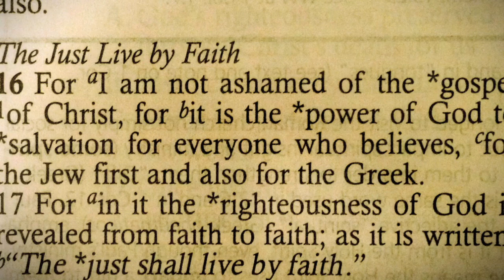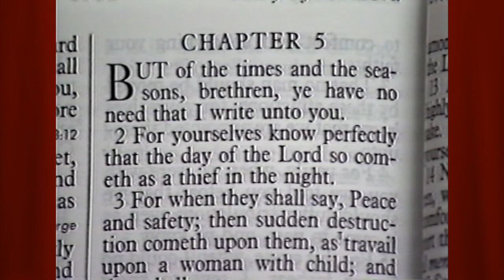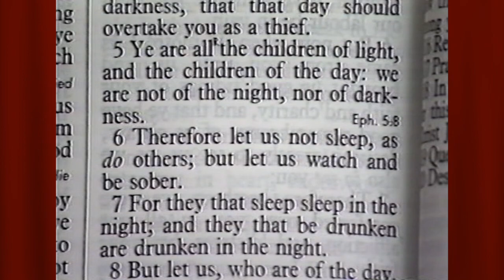Asleep in the Devil's Crib - Dr. J Harold Smith (OFFICIAL)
Many Christians today are asleep in the devil's crib. He has enticed many to close their eyes to his wicked schemes while they casually go about their lives unconcerned. Do you want to awake from sleep? Dr. J Harold Smith shares one of his most well-known messages with a new generation who still desperately needs to hear it and apply it!